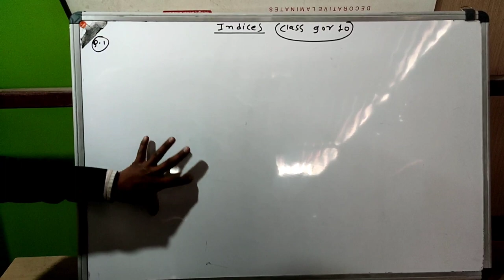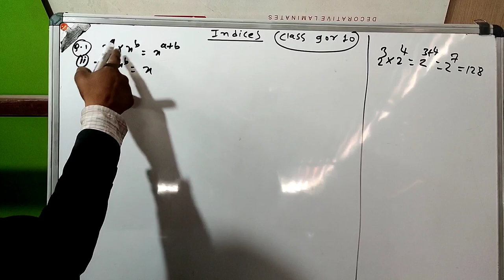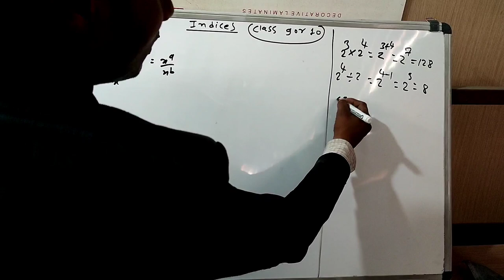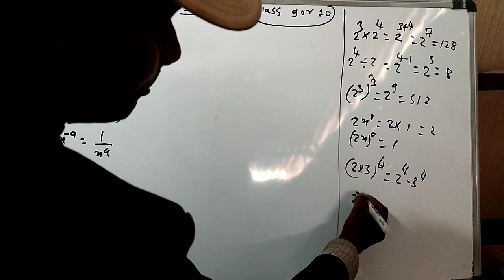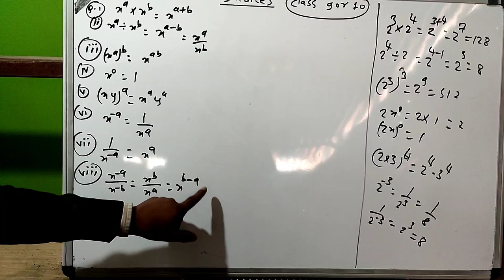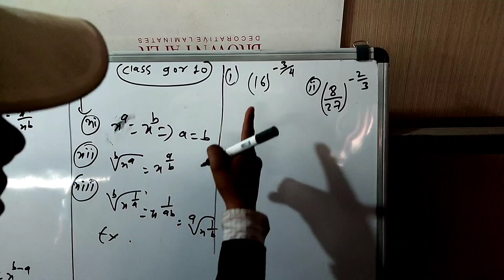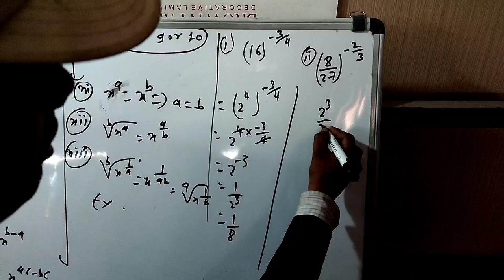Indices lecture 1 class 9 or10 both.